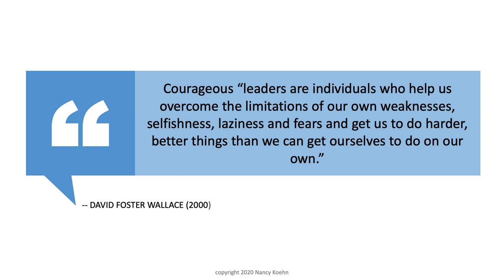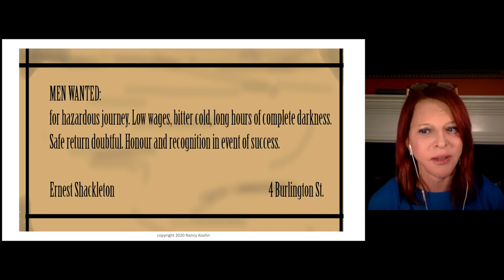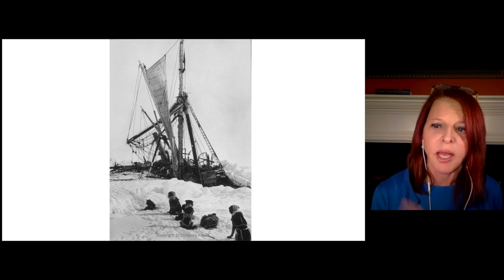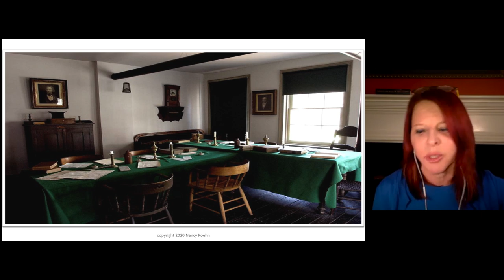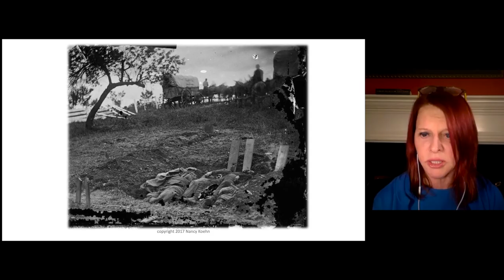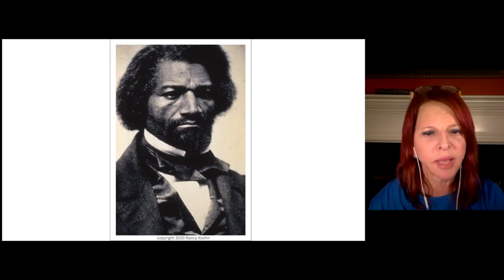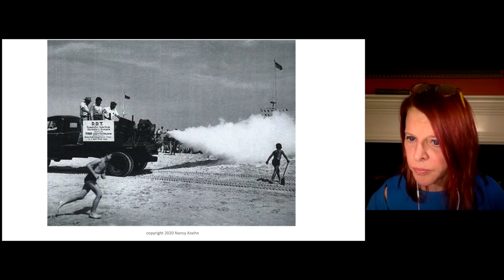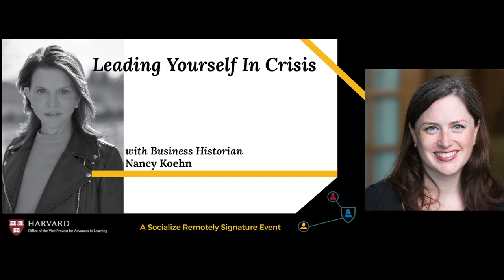Leading Yourself In Crisis with Nancy Koehn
Nancy Koehn discusses how real leaders are made in crisis and specifically, what you can do to access this power within, so that you can lead courageously going forward. The COVID-19 crisis and the resulting economic devastation are the defining events of our lifetimes. Professor Koehn, author of Forged in Crisis: The Power of Courageous Leadership in Turbulent Times, will address how can you grow, lead, and learn in the crucible of this astounding moment. The presentation will also cover what lessons we can learn about leadership in times of widespread turbulence and during this crisis.